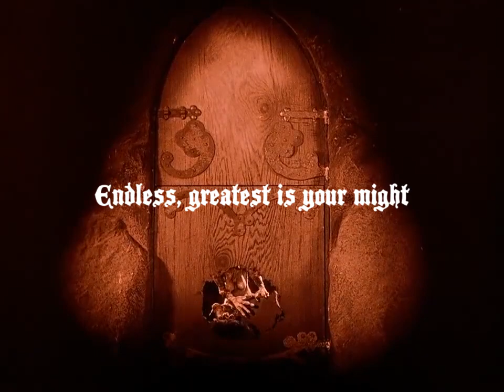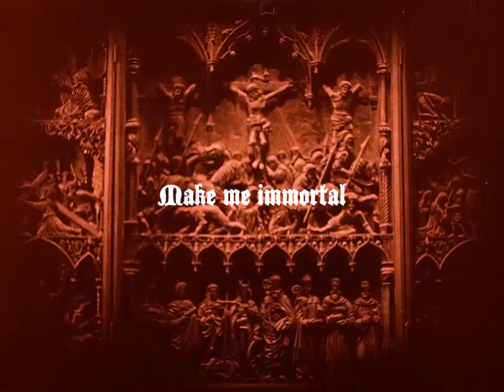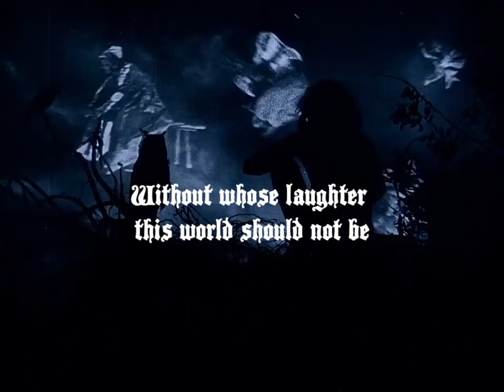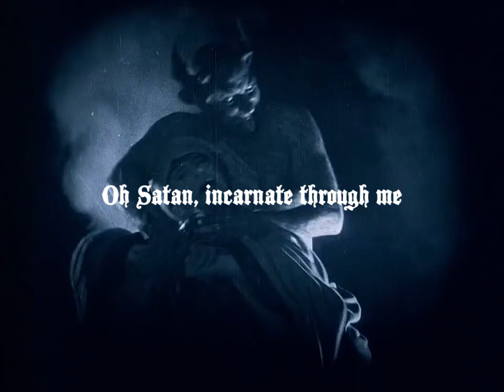Necromantia - Lord of the Abyss (lyric video)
Black Metal from Greece.
Taken from the 1992 Demo ''Vampiric Rituals''.

All footage taken from the movie ''Häxan'' (1922) directed by Benjamin Christensen.
Illustrations by Rowena Morrill.